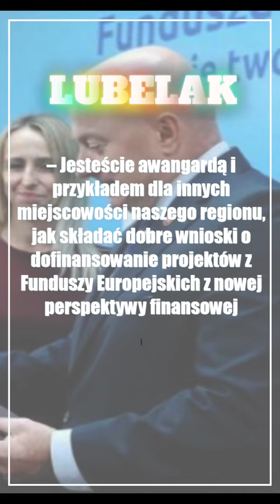Nowe Fundusze Europejskie rozpędzają się w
– Jesteście awangardą i przykładem dla innych miejscowości naszego regionu, jak składać dobre wnioski o dofinansowanie projektów z Funduszy Europejskich z nowej perspektywy finansowej 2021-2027 – chwalił w środę przedstawicieli 11 samorządów marszałek Jarosław Stawiarski, wręczając im umowy na dofinansowanie planów adaptacji do zmian klimatu oraz zrównoważonej mobilności.

🗞️ 79. rocznica wybuchu Powstania Warszawskiego. Zamość już świętuje
🗞️ KPR Padwa Zamość wzmocniona pięcioma zawodnikami i z nową prezes
🗞️ Lublin: Szykują się utrudnienia dla kierowców. Ulica zostanie zamknięta na miesiąc
🗞️ Dwa domowe mecze i dwa różne oblicza Górnika Łęczna